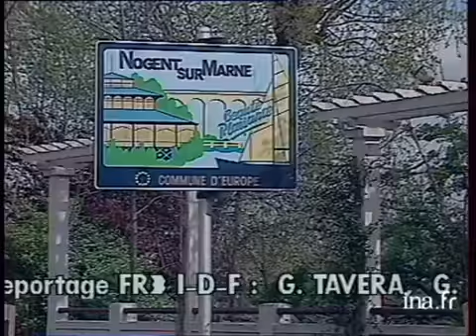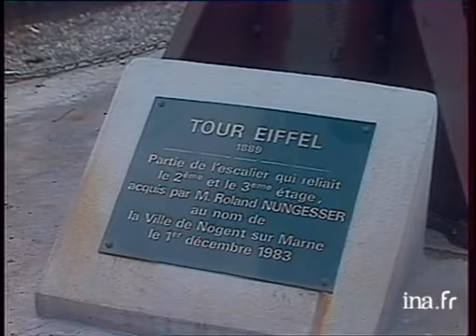Pavillon BALTARD de Nogent sur Marne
13 avril 1989
Avec la disparition des halles à Paris, de nombreux pavillons BALTARD ont disparu eux aussi, à l'exception de celui de Nogent sur Marne. Bernard MAREY, historien de l'architecture évoque les circonstances de la destruction de ces pavillons. Reportage.Le dernier des douze pavillons BALTARD a été reconstruit à Nogent par un amateur des structures métalliques du 19ème siècle, le député maire Roland NUNGESSER. Il ne reste plus que 4 halles métalliques sur 40, dont cinq avec celle de Nogent, la plus élégante, conçue par l'architecte BALTARD. Les embarras de Paris furent la cause première de cette destruction, mais pas seulement.Bernard MAREY, historien d'architecture parle des convoitises foncières très fortes sur l'emplacement des marchés au coeur des villes, ce qui explique leur disparition..L'orgue du cinéma GAUMONT Palace et un morceau de l'escalier de la tour Eiffel sont conservés au pavillon BALTARD.Bernard MAREY compare l'itinéraire d'EIFFEL à celui de BOUYGUES.Aujourd'hui, le pavillon BALTARD est une salle de spectacles. Images d'archive INA